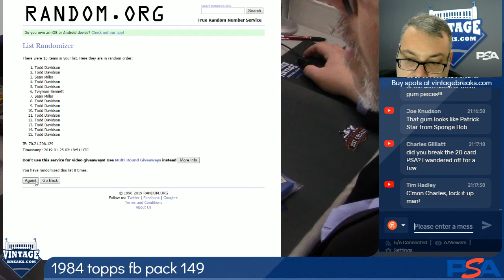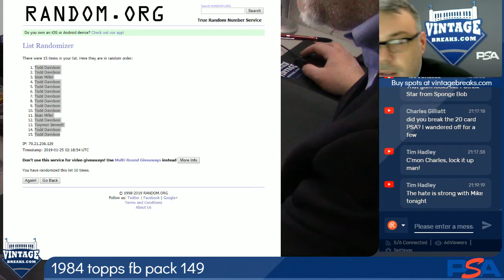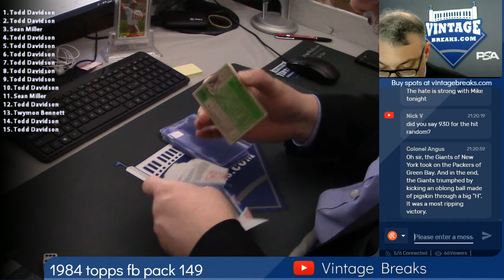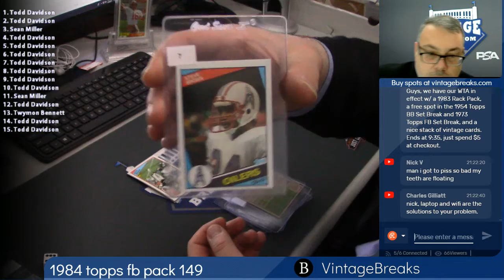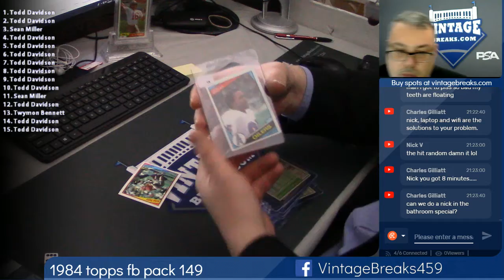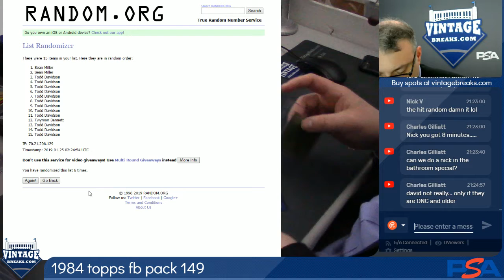01-24-2019 1984 Topps Football Pack 149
1984 Topps Football Pack 149